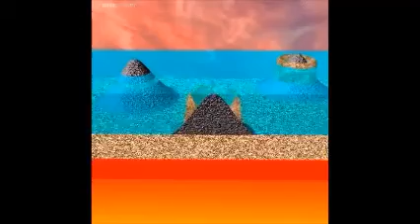Formation of Coral Reef, Earth Series 32, Vellore Diocese, India